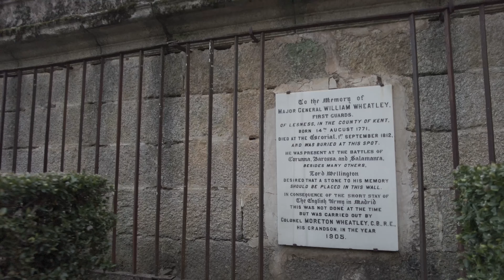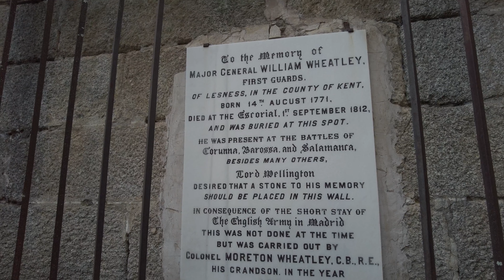Visit in [4K] to the Monastery of El Escorial, walk through its streets. Christmas, Madrid [SPAIN]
In the middle of the Christmas season I walk through the streets of the town of El Escorial and I enter the Monastery and its gardens. The views from the walls are breathtaking and the walk through its streets full of history transports us to a very important part of the history of Spain. Enjoy this walk around El Escorial and listen to the ambient sounds.

It gives me a lot of strength💪to make the next video.

Highlights in the video:
00:00 Streets of the village
02:15 The Nativity Scene
09:54 The Romans
12:49 Side entrance to the Monastery
17:38 Main door of the Monastery of El Escorial
21:23 Inside the Monastery
23:30 The gardens
26:30 Views from the monastery

Everything in the video is filmed and recorded on location. Do not copy, reproduce, or distribute any of the content without permission